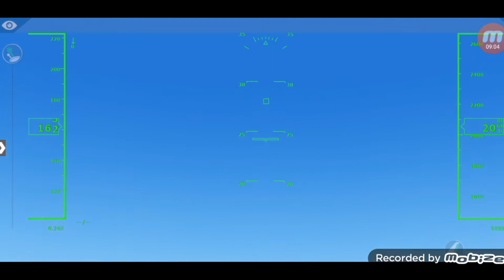XPlane flight simulator